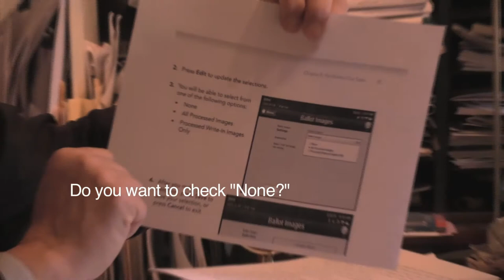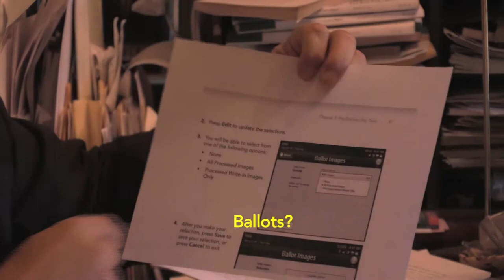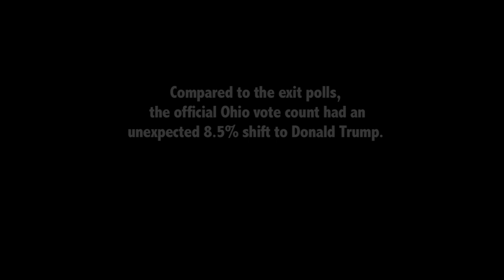Palast Interviews Fitrakis on Election Theft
Why before the Nov. 8, 2016 election, did Republican authorities in key swing state Ohio turn off the safety features for ballot records even though this security measure is already programmed into their electronic voting machine software?

A conversation between Bob Fitrakis and Greg Palast, two of the leading investigative reporters on the many vote rigging methods at work in US elections.

Clips from this interview were aired as part of Greg Palast's report on Democracy Now

For more, see:
Did the GOP Strip & Flip the 2016 Selection?
by Bob Fitrakis and Harvey Wasserman

Losers Win, Winners Lose - Fitrakis & Wasserman on Election 2016

Bob Fritakis and Harvey Wasserman on the seriously flawed US voting and electoral college system and the outcome of the 2016 election.

The FreePress,org reporting team that Jesse Jackson dubbed the Woodward and Bernstein of Election Protection comment on the outcome of the 2016 presidential election and why the American election system needs a total overhaul from top to bottom.

Democracy Now - Greg Palast in Ohio on GOP Effort to Remove African Americans from Voter Rolls in Battleground State